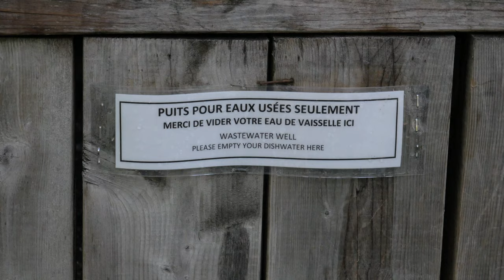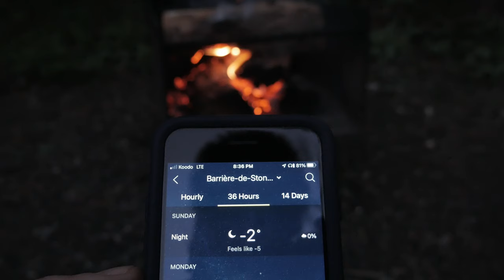For the sake of mental health | Parc national de la Jacques-Cartier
Unfortunately, modern life is very stressful and full of negative moments.
As a result, one of the most important reasons for "Why do we love outdoors" is simply "To stay sane"!
Join us in this relaxing stay in Yurt which we spent in Jacques-Cartier National Park.

1. "Suffocating" by Deaf Election
2. "Wheel of Life" by Toby Tranter
3. "Amarillo" (Instrumental Version) by DJ Timbero
4. "Watching Out" by J.F. Gloss
5. "Mountain Air" by Cody Francis
6. "Real Tings" by Damma Beatz
7. "Lion" by Ch@ntarelle
8. "Showed Me How to Heal" (Instrumental Version) by Victor Lundberg